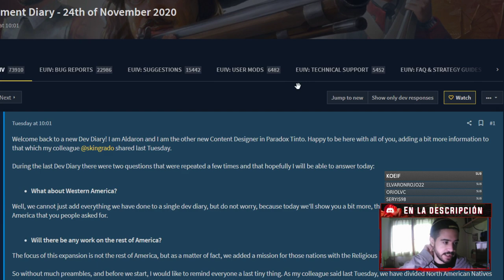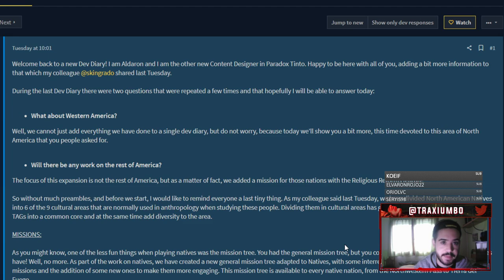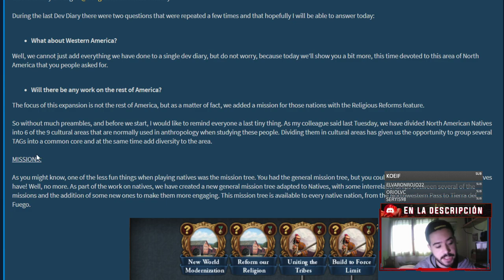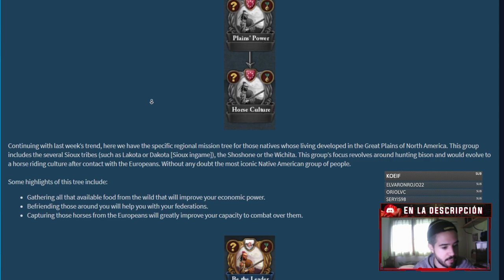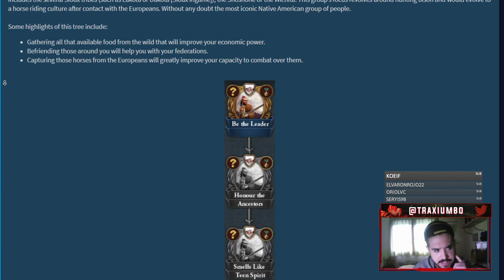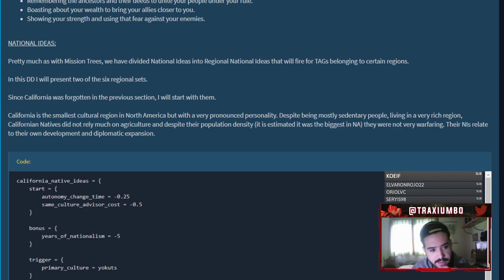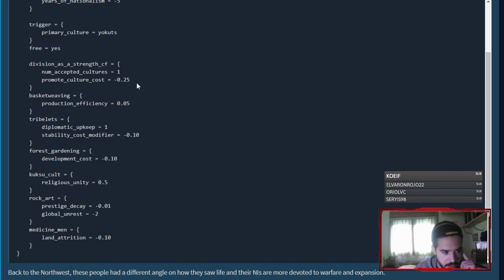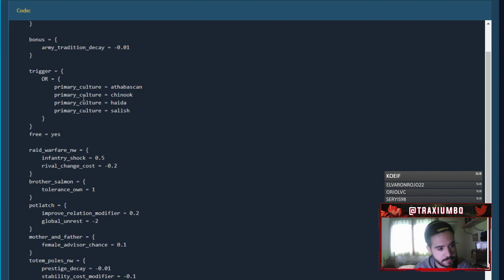CARIÑO para TODA AMÉRICA - Europa Universalis 4 1.31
Europa Universalis IV: 2013
Stellaris: 2016
Hearts of Iron IV: 2016
Imperator Rome: 2019
Crusader Kings 3: 2020